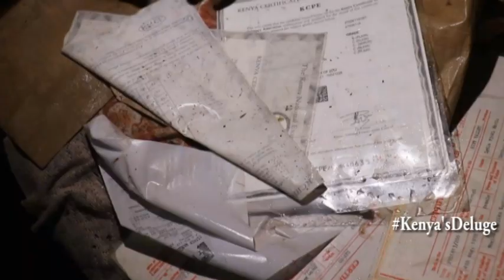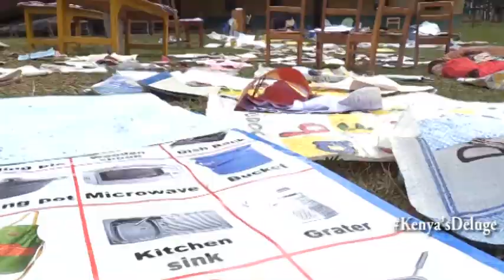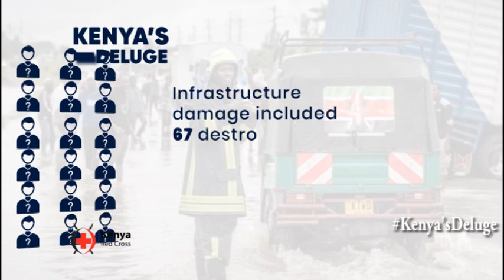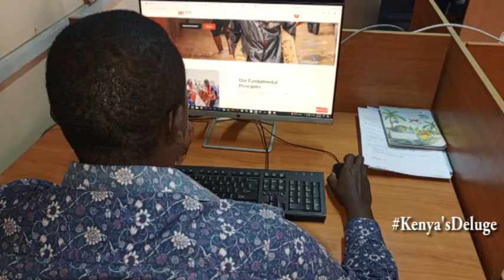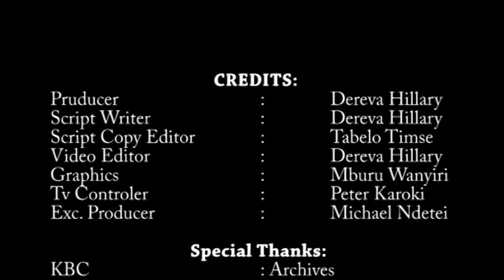Kenya's Deluge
Kenya, a land of vibrant savannahs, majestic mountains, and stunning coastlines, is in the precarious grip of a changing climate. The past few years have starkly illustrated these extremes, showcasing both devastating droughts and destructive floods. This documentary delves into the recent climatic challenges Kenya faces, the impacts on its people and infrastructure, and the nation's resilient response